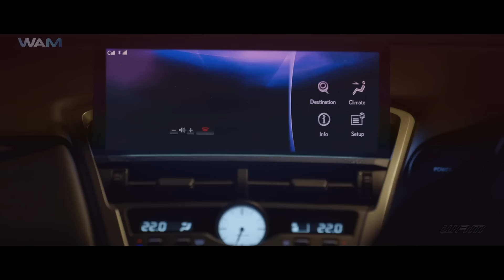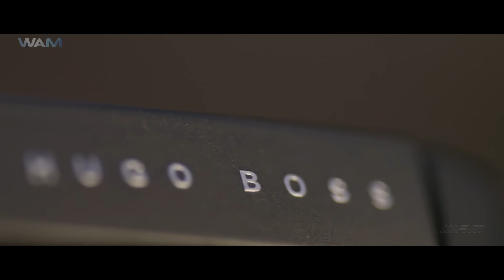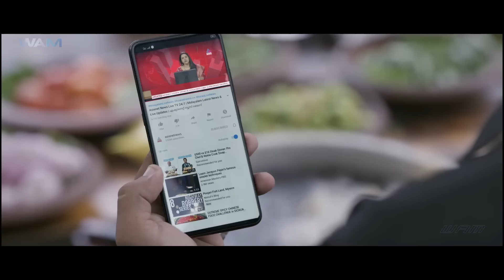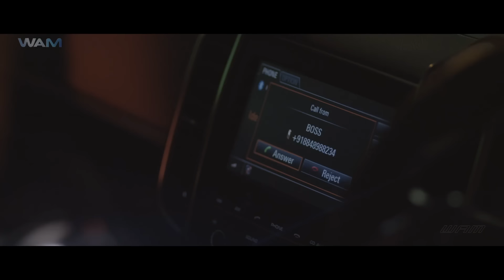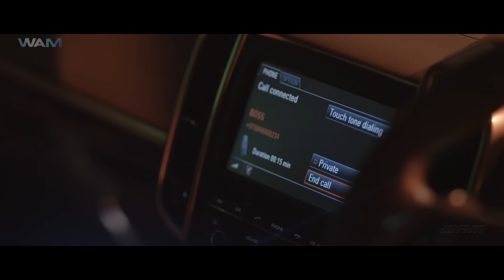Allu Arjun's - New Released Full Hindi Dubbed Action Movie | South Indian Movie | Superhit Action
Movie Name - Shylock
Starring - Mammootty, Meena, Rajkiran & Others